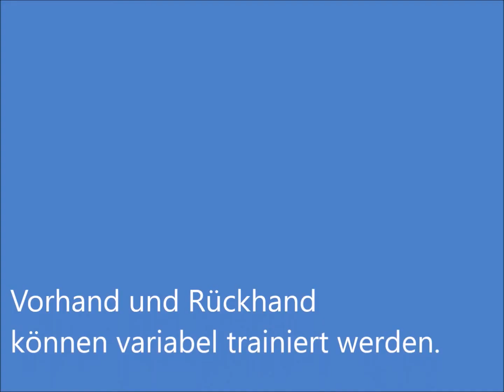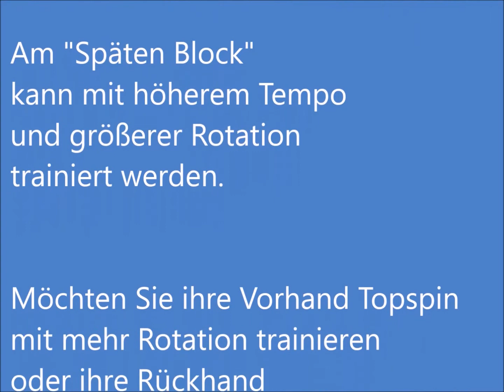auch 10 variable Rallyes für dein Tischtennis Training mit Song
Tischtennis Trainingsgeräte für Rallyes Training mit einem RETURNBOARD und anspruchsvollem TOPSPIN-Training.